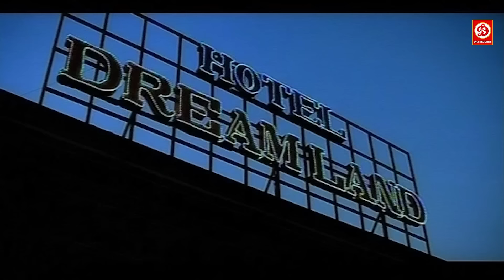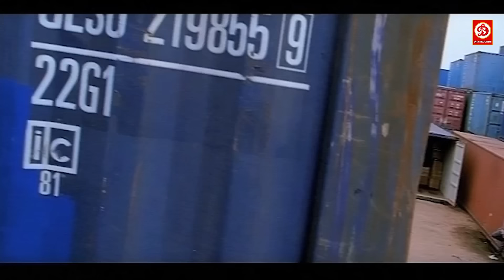पवन कल्याण और अंजलि लवानिया की सुपरहिट हिंदी डब एक्शन फुल ब्लॉकबस्टर मूवी -पंजा साउथ लव स्टोरी फिल्म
Movie:Panja The Clau
Panjaa The Claw (HD) New Released South Hindi Dubbed Movie || Pawan Kalyan, Jane , Anjali , Jackie